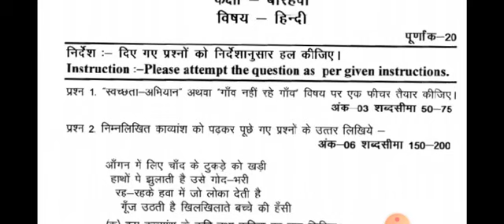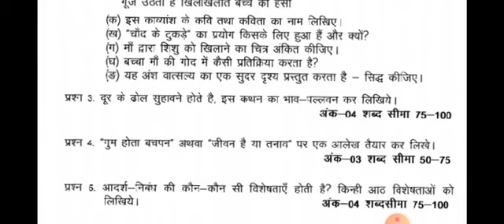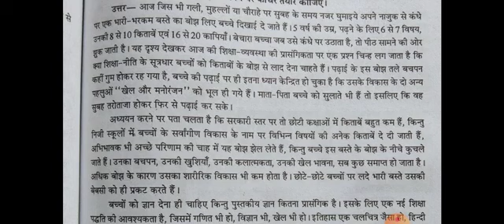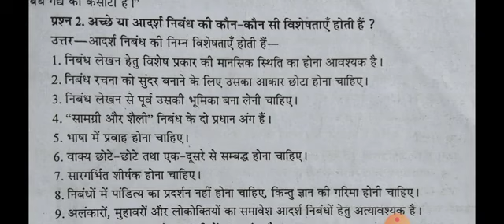Hindi Assignment 5 January Class 12th